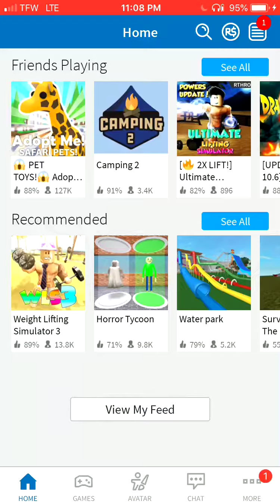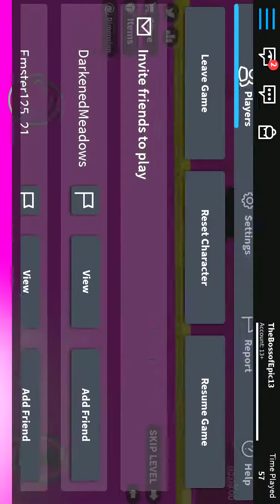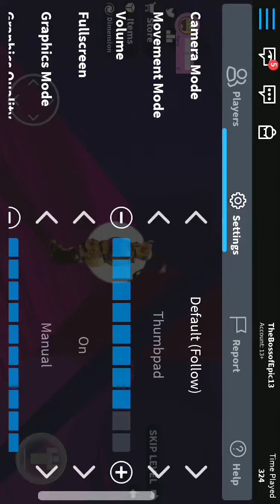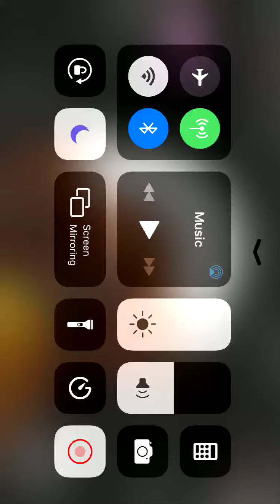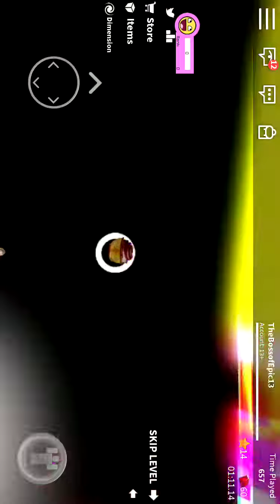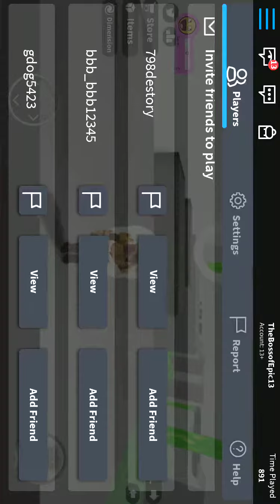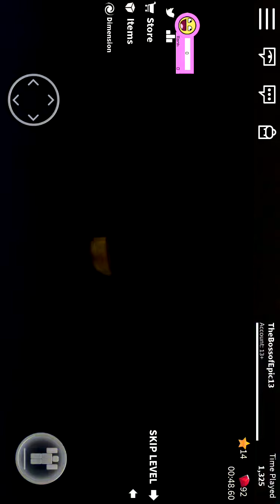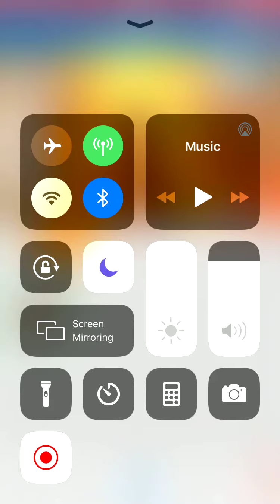Speedrun :part 1